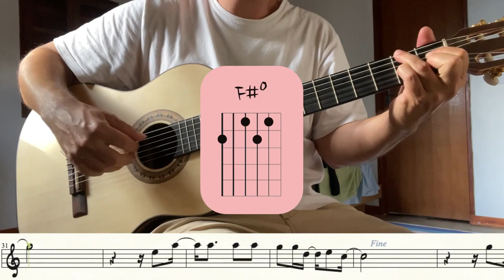Com que roupa? (Noel Rosa)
Agora vou mudar minha conduta
Eu vou pra luta
Pois eu quero me aprumar
Vou tratar você com a força bruta
Pra poder me reabilitar
Pois esta vida não tá sopa
E eu pergunto com que roupa
Com que roupa que eu vou
Pro samba que você me convidou
Com que roupa eu vou

Agora eu não ando mais fagueiro
Pois o dinheiro
Não é fácil de ganhar
Mesmo eu sendo um cabra trapaceiro
Não consigo ter nem pra gastar
Eu já corri de vento em popa
Mas agora com que roupa

Eu hoje estou pulando feito sapo
Pra ver se escapo
Desta praga de urubu
Já estou coberto de farrapo
Eu vou acabar ficando nu
Meu terno já virou estopa
E eu nem sei mais com que roupa

Intérprete: Noel Rosa
Disco: Parlophon 13245
Ano: 1930